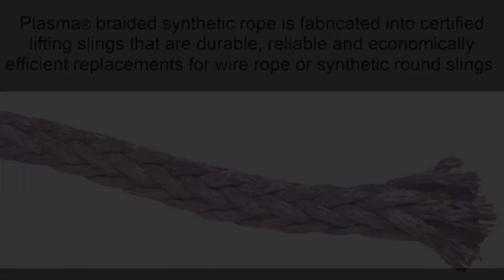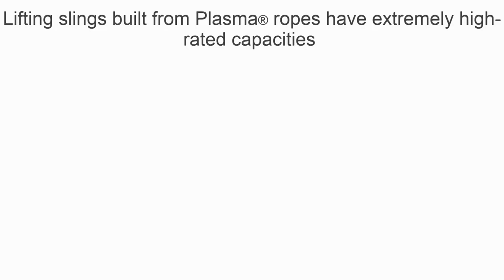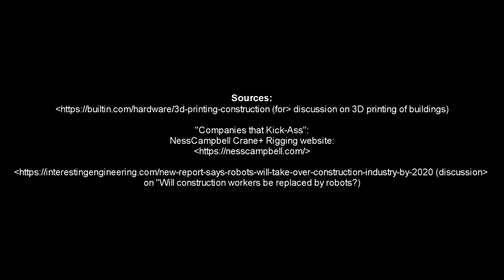THATS RIGGIN AWESOME EPISOE 1 COMPANIES THAT KICK ASS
Please give Pat or Mike feedback about the first episode.